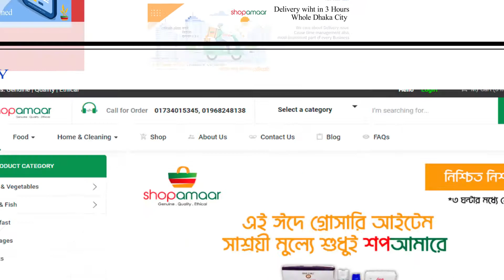Corporate Profile Demonstration